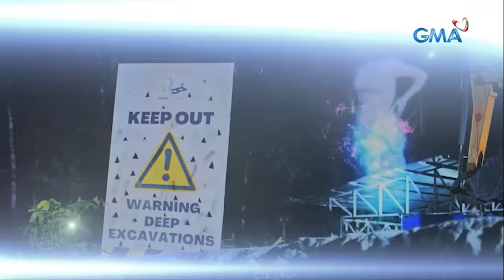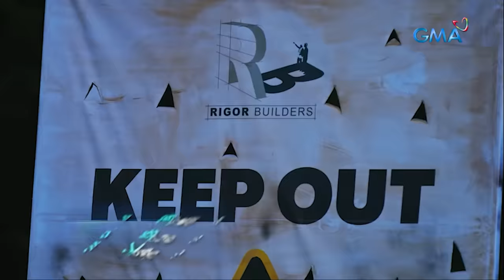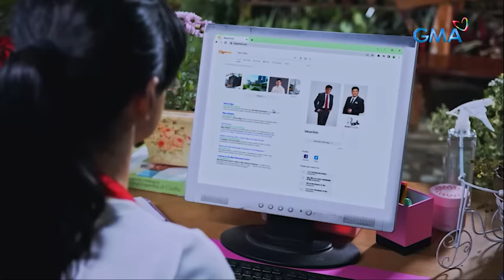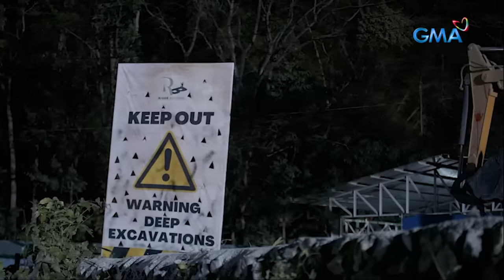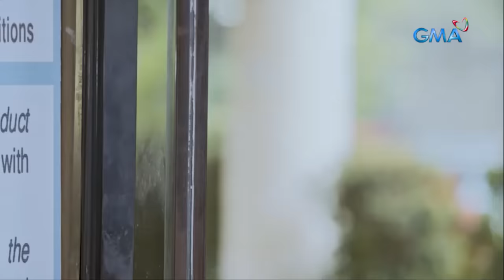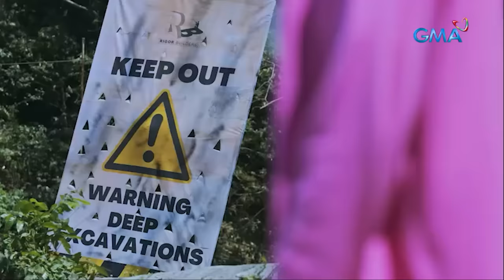Stolen Life: Full Episode 4 (November 16, 2023) (with English subs)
Aired (November 16, 2023): Lucy’s (Carla Abellana) attempts to look for Darius (Gabby Concepcion) are turned down by the businessman’s rich and snobbish grandmother, Azon Rigor (Celia Rodriguez).